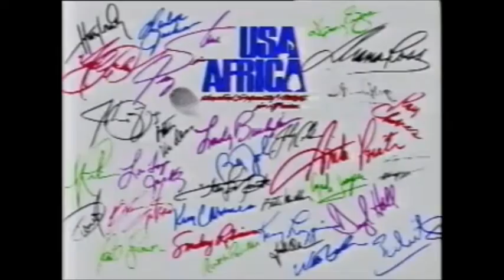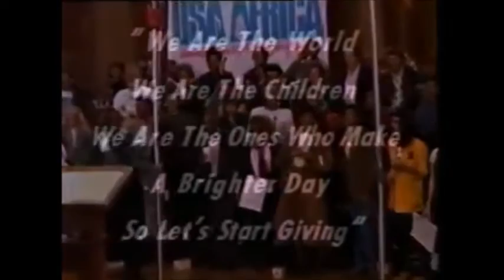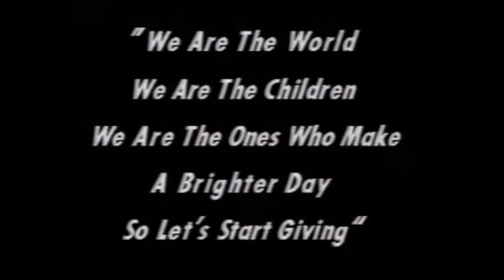Live at The Newton Arms, Quiz night music round 08/12/16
Great music round, can you name the singers numbered 1 through to 22.

1 LIONEL RICHIE
2 STEVIE WONDER
3 PAUL SIMON
4 KENNY ROGERS
5 JAMES INGRAM
6 TINA TURNER
7 BILLY JOEL
8 MICHEAL JACKSON
9 DIANA ROSS
10 DIONNE WARWICK
11 WILLIE NELSON
12 AL JAREAU
13 BRUCE SPRINGSTEEN
14 KENNY LOGINS
15 STEVE PERRY
16 DARRYL HALL
17 HUEY LEWIS
18 CYNDI LAUPER
19 KIM CARNES
20 QUINCY JONES
21 BOB DYLAN
22 RAY CHARLES